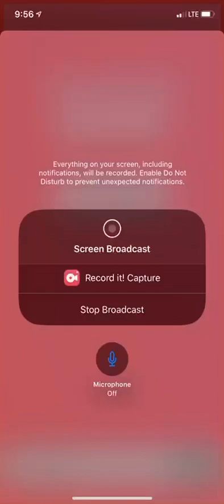Bendy and the ink machine build our machine